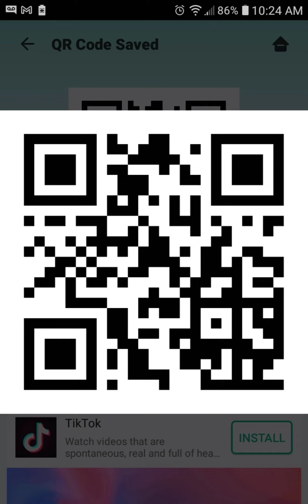bugs bunny dance